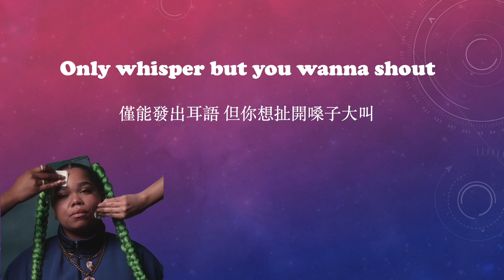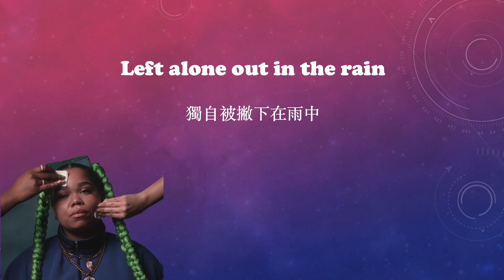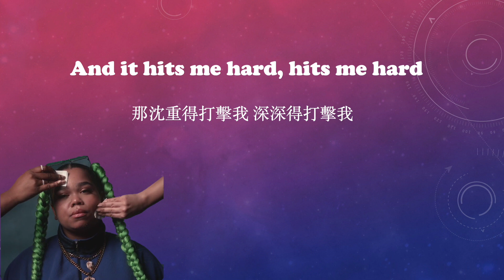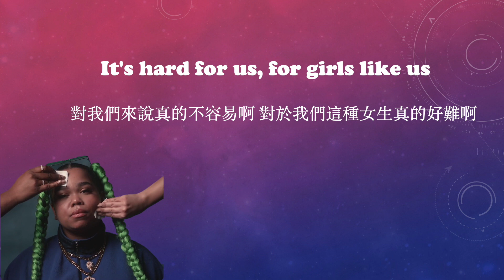《我們這種女生》Girls Like Us 中文歌詞 Zoe Wees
Girls Like Us是德國歌手Zoe Wees 的歌曲，她的歌曲Control也非常受歡迎。這首歌揭露了當今社會不切實際的審美標準及社交媒體給予的壓力，Zoe Wees以歌曲鼓勵聽眾們重拾信心勇敢做自己，也呼籲社會拋下對女性不合理的要求和眼光。
歡迎分享 請勿二次上傳
好的歌曲治癒人心
歡迎跟我分享你喜歡的歌曲🎧